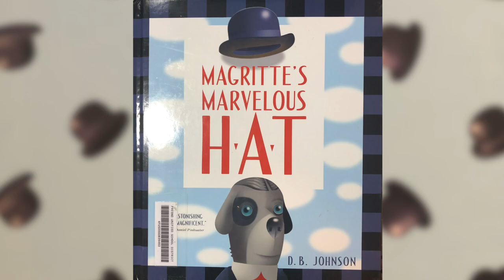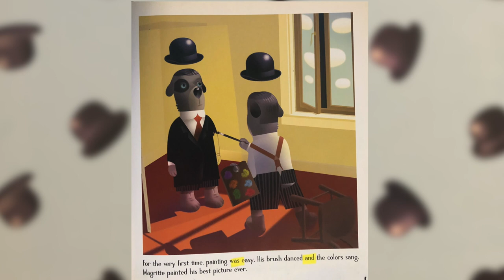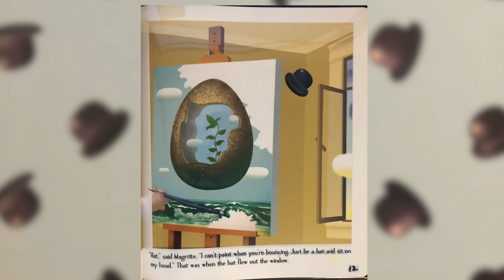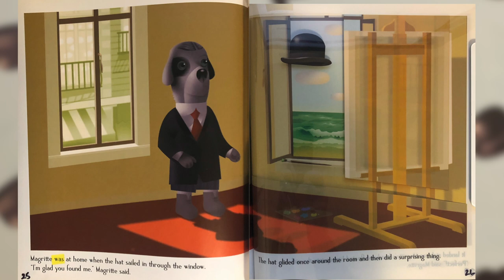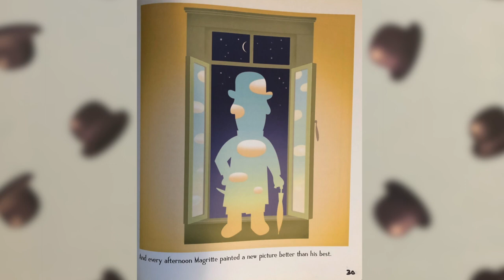Magritte's Marvelous Hat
JKL Educational Media Education Story time Mr. Dawson